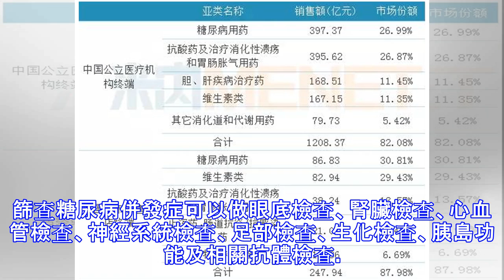6個信號不斷出現，去趟醫院吧，糖尿病併發症來了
6個信號不斷出現，去趟醫院吧，糖尿病併發症來了
隨著我們生活水平的不斷提高，生活方式的改變，糖尿病患者飛速增長，高達1億多人，因為宣傳不到位，對糖尿病認識缺乏。中國糖尿病現狀出現三高三低：致殘致死率高、發病率高、併發症高、控制達標率低、治療率低、診斷率低。不少糖尿病患者出現併發症，自己卻毫不知情，導致錯過了最佳的治療時機。糖尿病併發症早期有哪些預警信號？預防糖尿病併發症重點在早，做到早發現、早診斷、早發現，接下來一起來看看糖尿病發生併發症時會有哪些早期信號？1、來自眼睛的信號當糖尿病患者發現自己的視力下降了，眼前有黑影出現的時候，有不少中老人會認為自己是老花了，但這有可能是糖尿病的併發症，出現視網膜病變或者白內障。2、來自腎臟的信號當糖尿病...